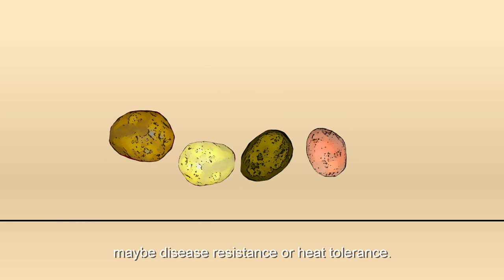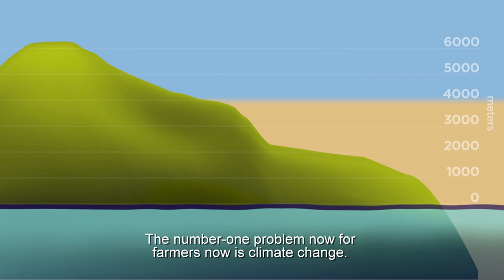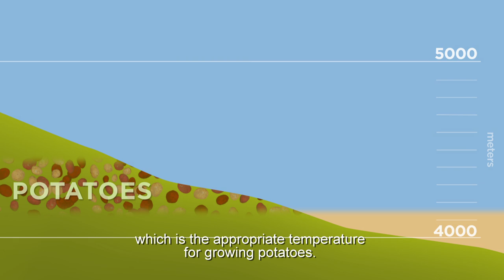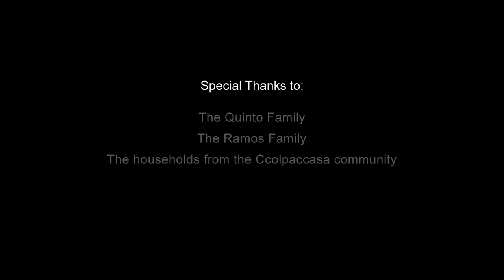Science Bulletins: Potato Biodiversity—Ensuring the Future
Farmers in the Andes use biodiversity as insurance. The potato, a plant native to the area that is now the world's fourth most important staple crop, is still locally grown in thousands of varieties. With help from Lima's International Potato Center, Andean farmers are preserving potato diversity to protect this critical food source against threats like pests and diseases, weather extremes, and climate change.

RELATED LINKS

AMNH Science Bulletins Flickr Set: Protecting Potato Diversity in Peru